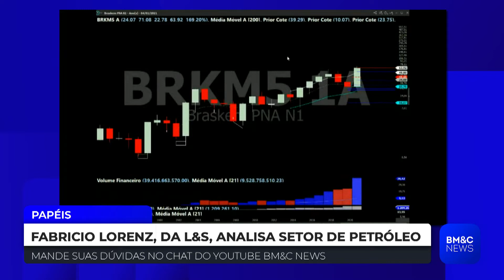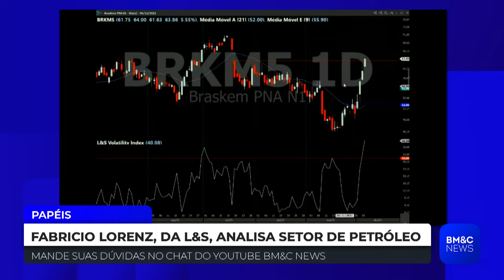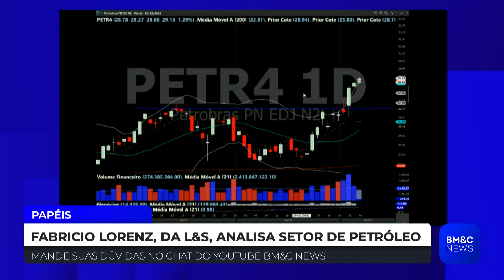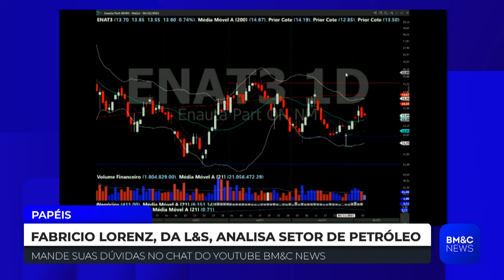Fabricio Lorens analisa o setor de petróleo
O analista da L&S, Fabricio Lorenz, analisa o setor de petróleo, falando mais detalhadamente da Braskem e Petrobras.